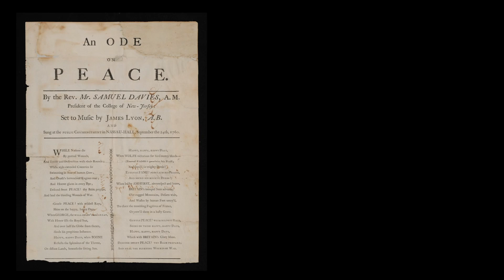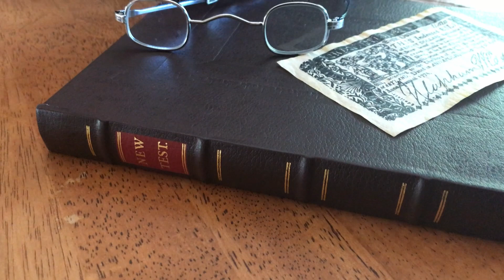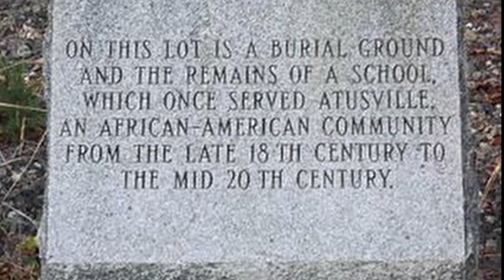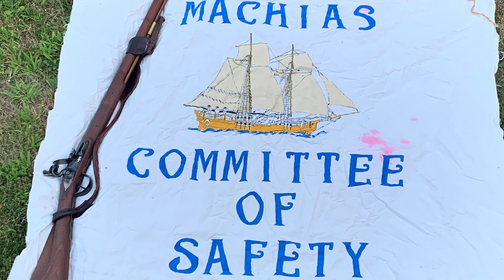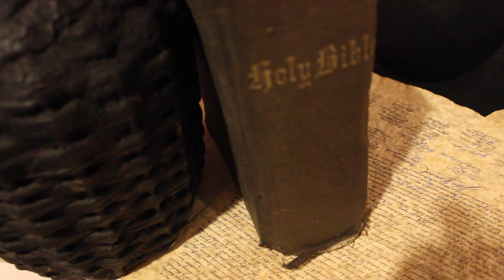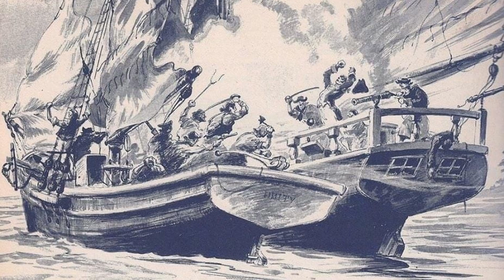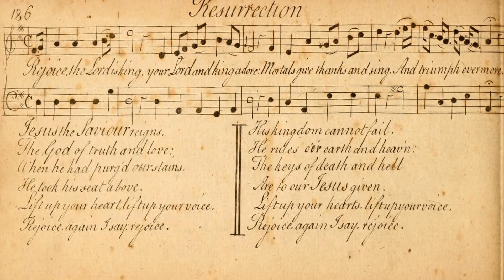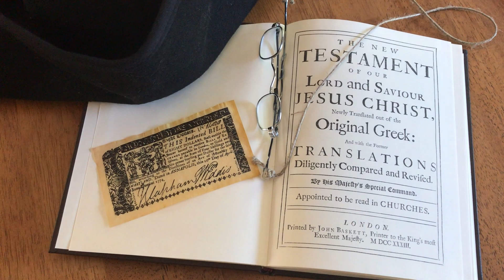Rev. James Lyon -Machias & his contributions to the American Revolution 1770-1794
7th Video - Rev. James Lyon was a noble patriot who helped shape the United States of America.  He wrote letters to George Washington and Continental Congress.

He wrote hymns that are still sung in churches today.  One song he wrote is titled "Mechias"

He fought to push the boundary between Canada and the United States further north to ensure Machias was in the U.S.

He inherited a young black servant who was set free about the time the war ended. More research needs to be done to see if the New England clergy "Black Robe Society" influenced Lyon and the people of Machias.  Pastors like Jonathan Edwards spoke out against slavery.  Many of the patriotic pastors who spoke out for Liberty and Freedom knew that it needed to apply to all people because they were created equal.

The people of Machias insisted that London Atus marry Eunice Foss even though interracial marriage was still illegal at that time.

It was interesting to learn from this research that my wife's 5th great grandmother was s siter to Eunice Foss.

Slavery was wrong in the 18th century and is wrong today.  We need to study and learn from the past and avoid repeating any form of wrong doings.